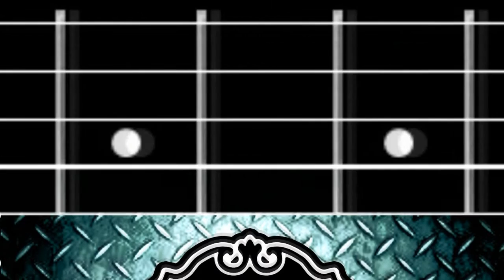Fallece David Bowie | Hard Roxx